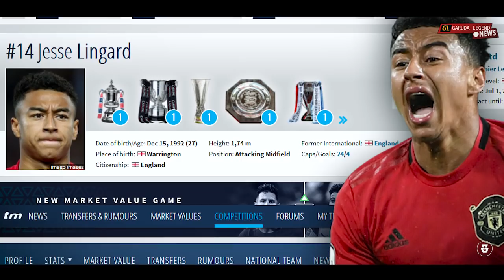Rival Sesungguhnya Lord Braithwaite !!! Lihat Performa Lingard Dalam Membuktikan Jadi Bintang MU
Garuda Legend Team Official :

Admin :@Arihidayat22

GL News
GALZ
Garuda Legend
Timnas Legend